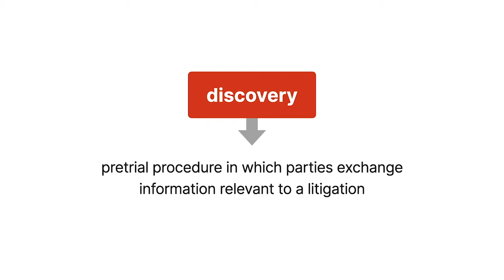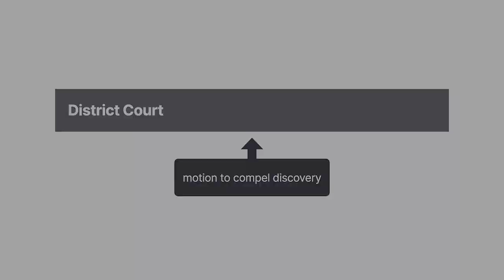Gordon v. T.G.R. Logistics, Inc. Case Brief Summary | Law Case Explained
Gordon v. T.G.R. Logistics, Inc.' | 4321 F.R.D. 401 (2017)

Discovery is a pretrial procedure in which parties exchange information relevant to a litigation. It’s founded on the belief that the judicial process is most effective when all parties to a suit have knowledge of the relevant facts. In Gordon versus T. G. R. Logistics, Incorporated, we explore what information is discoverable under the Federal Rules of Civil Procedure.

While driving on a Wyoming highway, Brenda Gordon was struck by a tractor-trailer owned by T. G. R. Logistics and driven by Igor Varga. Gordon subsequently filed a personal-injury suit against Logistics and Varga, seeking damages for various physical injuries as well as posttraumatic stress disorder, anxiety, and depression.

During discovery, at Logistics’ request, Gordon provided account history from her two Facebook accounts for posts referencing the accident and her injuries. But Logistics then filed a request for production asking Gordon to provide an electronic copy of each account’s entire history since its creation. Logistics later tailored the request to cover the three years before the accident to present. But Gordon refused to comply with the production request, arguing that it exceeded the scope of permissible discovery.

Logistics then filed a motion to compel discovery in the district court, contending that the requested information was relevant to assess the veracity and severity of Gordon’s injuries.

Want more details on this case? Get the rule of law, issues, holding and reasonings, and more case facts

Have Questions about this Case? Submit your questions and get answers from a real attorney